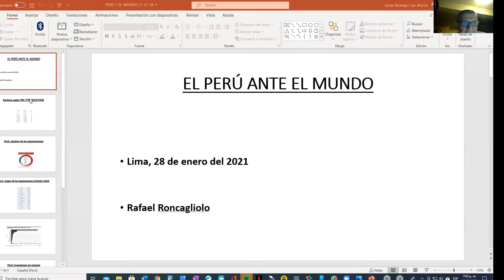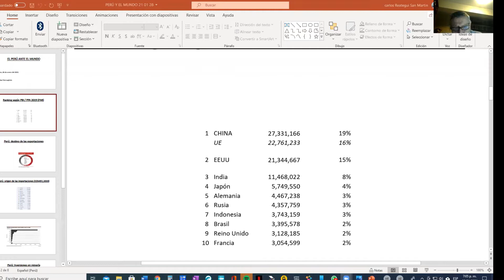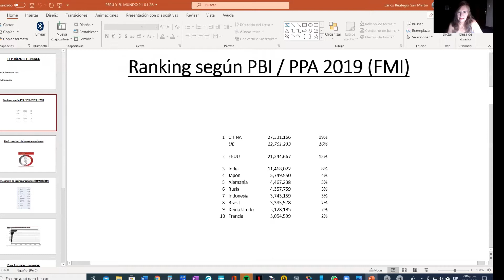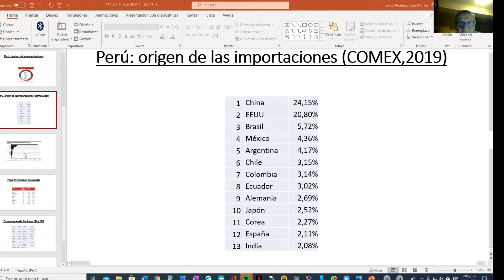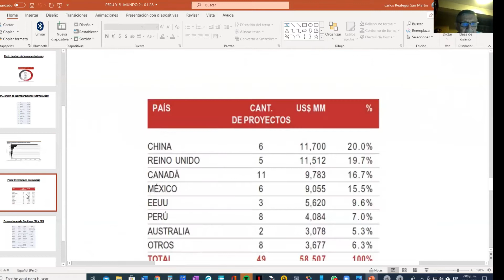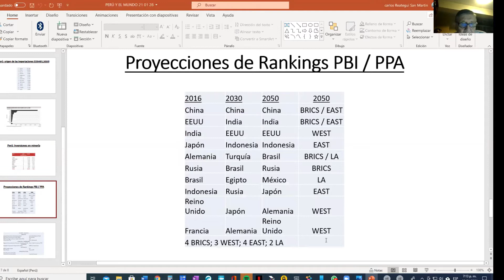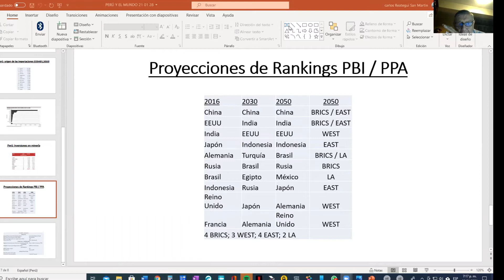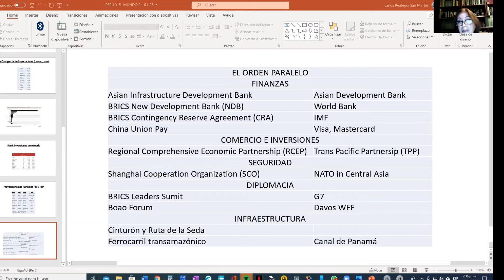EL PERU ANTE EL MUNDO. CONVERSATORIOS. DERECHO PROMOCIÓN 1975 PUCP.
CONVERSATORIOS.
DERECHO PROMOCIÓN 1975 PUCP.
Expositor: Rafael Roncagliolo.
Presentación, comentarios: Edda Rivas Franchini.
28 de enero de 2021